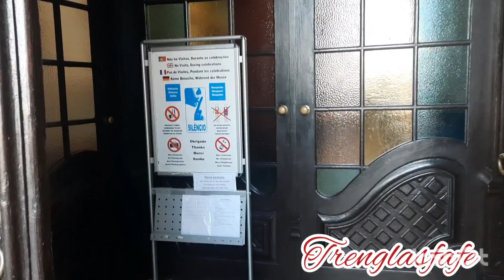Santuário de Nossa Senhora dos Remedios